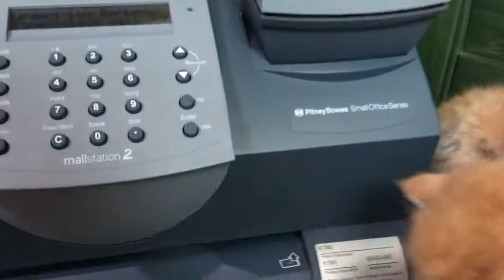Pika x Windy